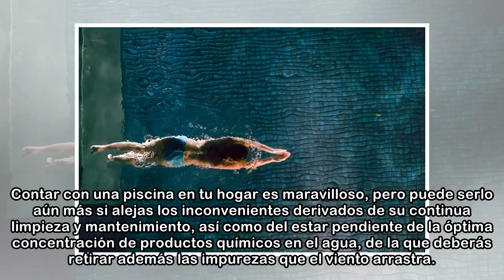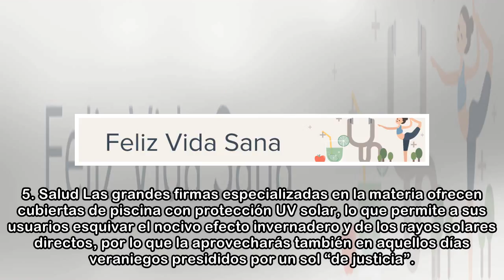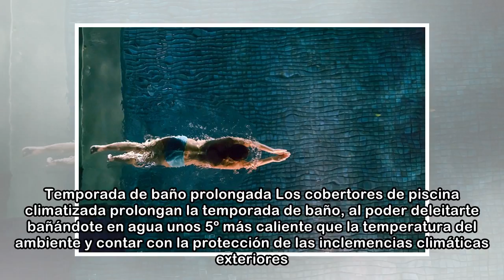7 ventajas de instalar una cubierta en tu piscina - Feliz vida sana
7 ventajas de instalar una cubierta en tu piscina - Feliz vida sana
 Si eres aficionado a bañarte en cualquier época del año, prepara tu piscina instalándole una cubierta.  Entrégate al relax en tu mismo hogar y olvídate de  tener que acudir al gimnasio o a la piscina ...